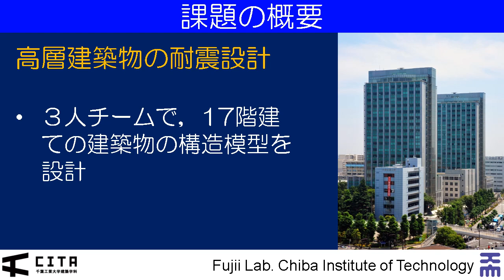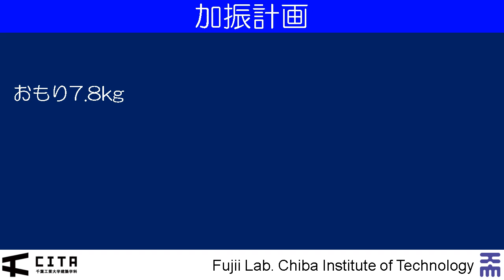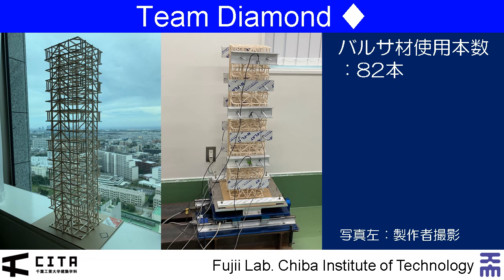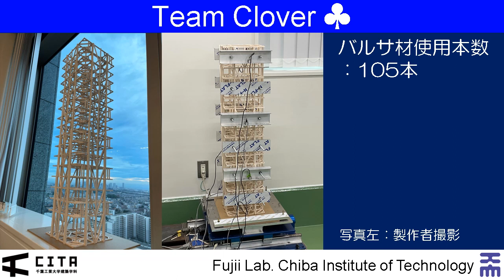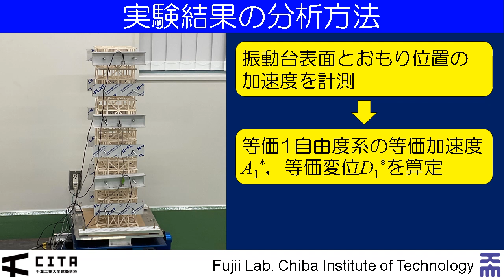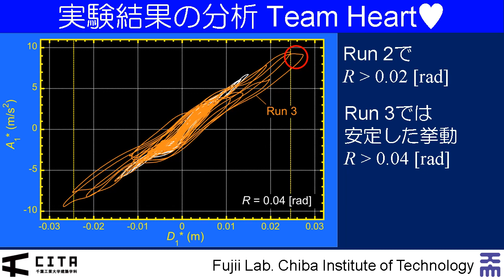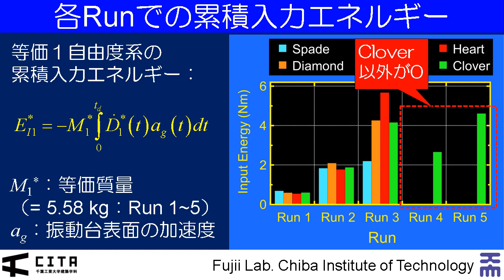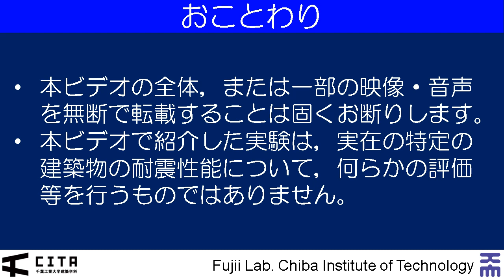建築耐震構造ゼミナール実験2023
このビデオでは，千葉工業大学藤井研究室で2023年度に実施した，建築構造模型の振動倒壊実験について紹介しています。